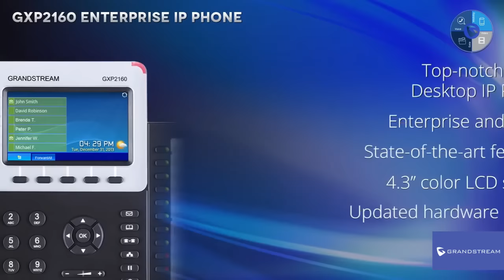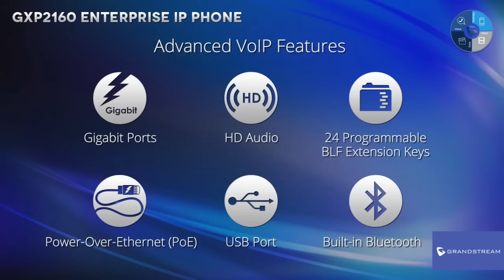Grandstream GXP2160 Enterprise IP phone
Check out the new GXP2160 Enterprise IP Phone from Grandstream. The GXP2160 is a 6-line IP Phone that features a full color-screen, Gigabit ports, 24 dual-color BLF/extension keys, built-in Bluetooth for use with Bluetooth headsets and for transferring calls to/from mobile device and GXP2160, and more. The GXP2160 offers the first look at the redesigned hardware and enhanced software platform of Grandstream's GXP IP Phones.